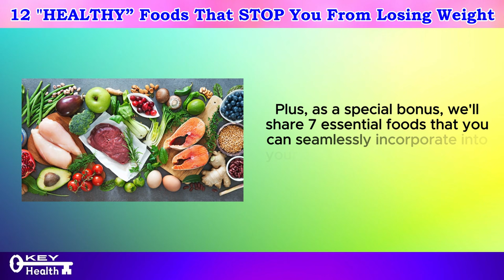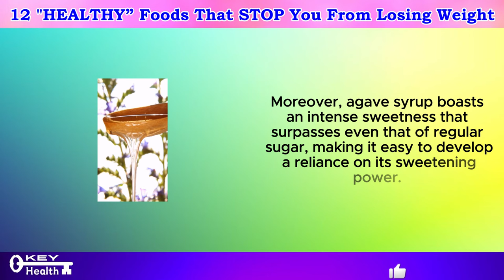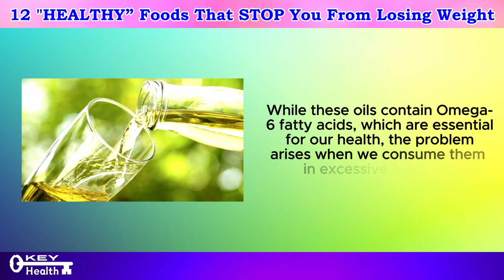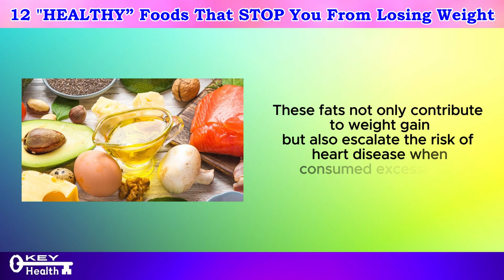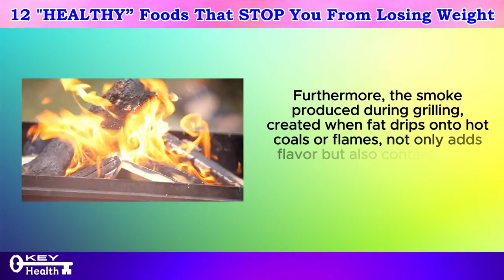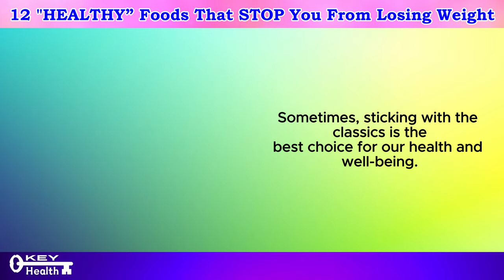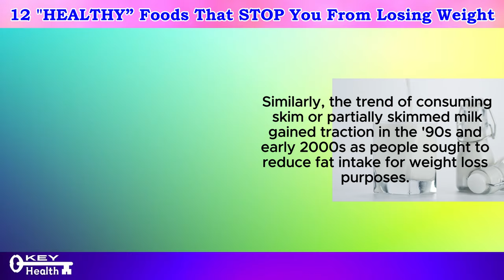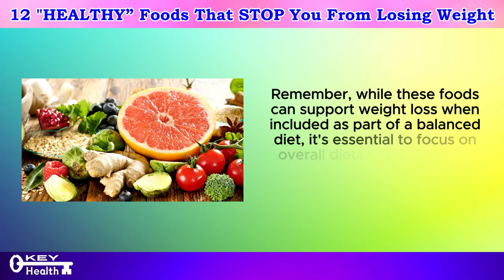Shocking! 12 "Healthy" Foods STOP Weight Loss! | Key Health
Are your efforts to lose weight being derailed by seemingly healthy foods? In this eye-opening video, we uncover the shocking truth behind 12 common "healthy" foods that might actually be hindering your weight loss journey. Get ready to be amazed as we reveal the unexpected culprits that could be sabotaging your efforts to shed those extra pounds.

Many of us believe that certain foods labeled as "healthy" are beneficial for weight loss. However, the reality is often different. Despite their wholesome reputation, some foods may contain hidden ingredients or properties that impede your progress on the scale.

But fret not – we're here to shed light on these surprising offenders and provide you with valuable insights to make informed choices for your weight loss endeavors. Let's delve into the startling revelations about these 12 "healthy" foods and their potential impact on your weight loss goals.

In this video, we'll discuss the common misconceptions surrounding these foods and how they could be thwarting your efforts to achieve your desired weight. Whether you're struggling to shed those last few pounds or facing a plateau in your weight loss journey, understanding the impact of these foods is crucial.

Join us as we uncover the hidden truths behind these "healthy" foods and provide you with actionable tips to navigate your weight loss journey more effectively. Don't let these unsuspecting culprits stand in the way of your success – arm yourself with the knowledge you need to make smarter choices for your health and well-being.